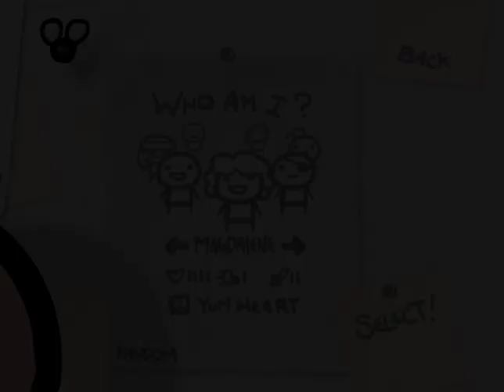Let's Play - The Binding of Isaac - Episode 279 [We'll Do It Live!]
I'll write it!